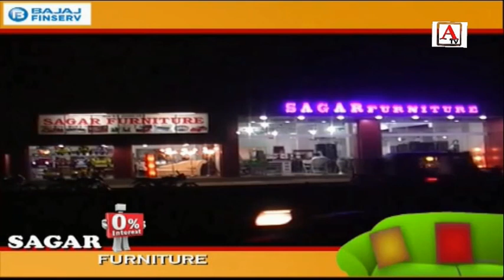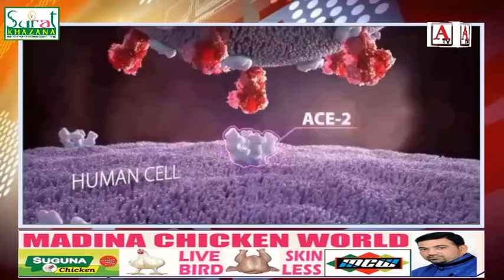ATV KHABERNAMA 13 July 2021